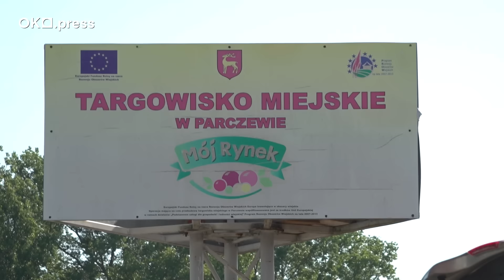Beata Szydło na targowisku w Parczewie. "Brosia przyjechała”.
Łatwo nie było, mimo że Lubelszczyzna to kraina PiS-owi przyjazna.
„Jeszcze pani mało? Mało się nakradła? Jeszcze do Unii?” - usłyszała była premier tuż po wejściu na targ.
„Tak dla Polski” - to hasło PiS w kampanii do Parlamentu Europejskiego. Była premier jeździła dziś po Podlasiu i Lubelszczyźnie. Towarzyszyli jej Mariusz Kamiński, Jacek Saryusz-Wolski i Jan Kanthak z Suwerennej Polski.
Parczew, 28 maja 2024.

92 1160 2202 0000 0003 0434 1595
Bank Millennium
ul. Madalińskiego 67B/38
02-549 Warszawa

Dziękujemy!